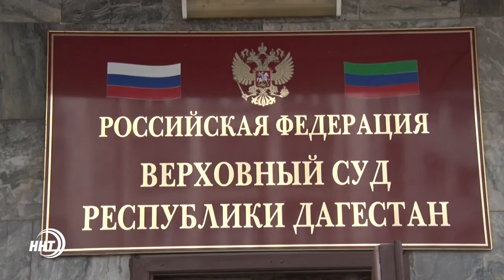17 лет строгого режима за соучастие в убийстве братьев Нурбагандовых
Верховный суд Дагестана вынес приговор по делу об убийстве сотрудника полиции Магомеда Нурбагандова и его брата Абдурашида Нурбагандова.